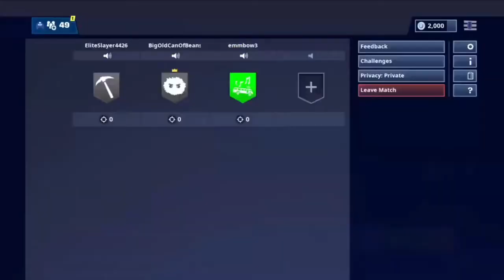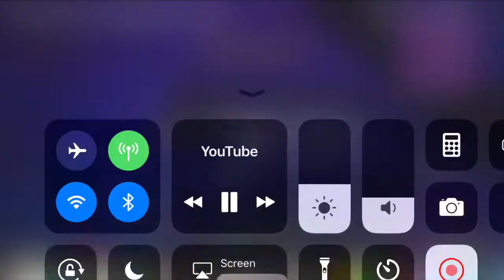AIMBOT IN FORNITE PRO SCRIMS!!!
Like I said this was pro scrims in Fortnite the game just went really fast because the hacker had a total of 16 kills.

$100 worth of v-bucks will be given away at 1000 subscribers!!!